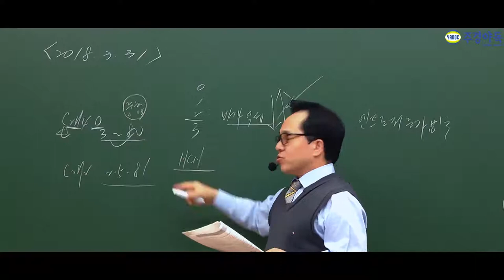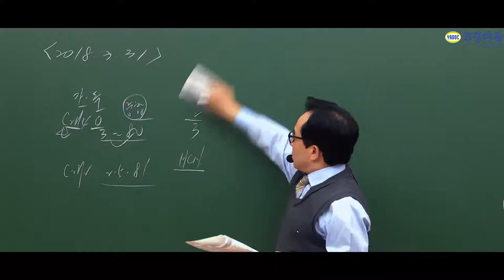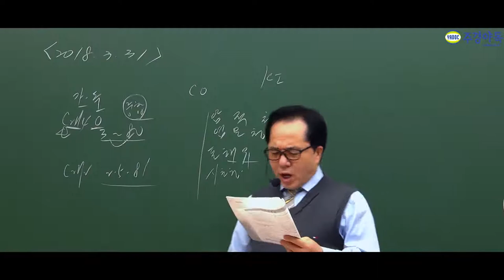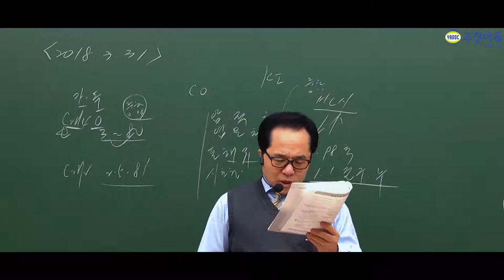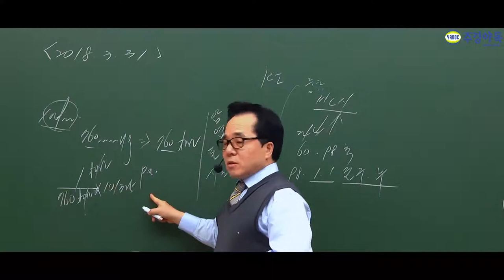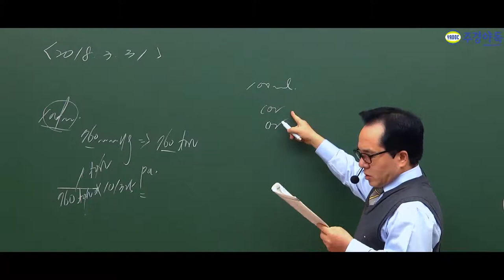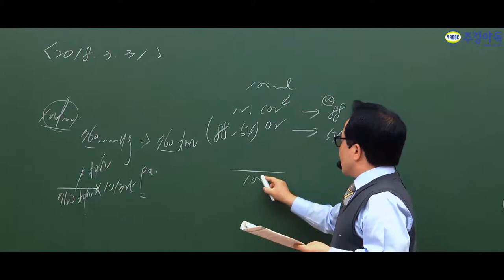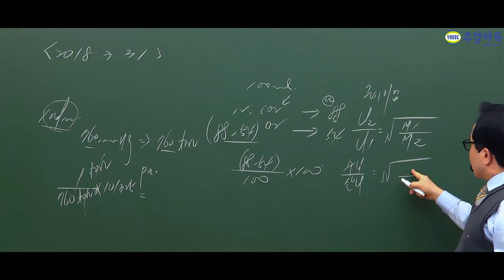가스기능장 필기 2018년도 최신기출문제풀이 함께하는 즐거움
5번 문제부터 11번 문제까지 함께 풀어보아요.

*1~4부 중 2부 영상입니다.

이민호 교수님의 암기노트 함께 보실래요? 지금 공개합니다.